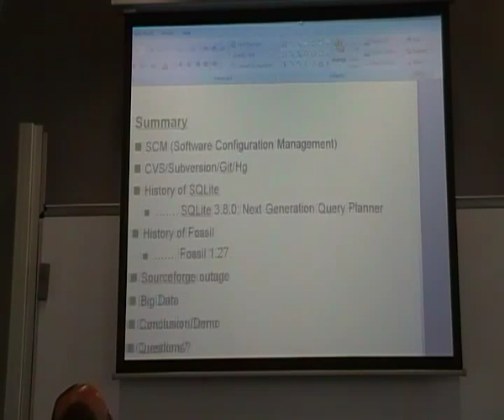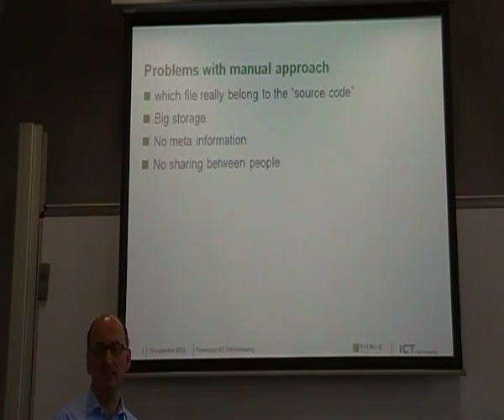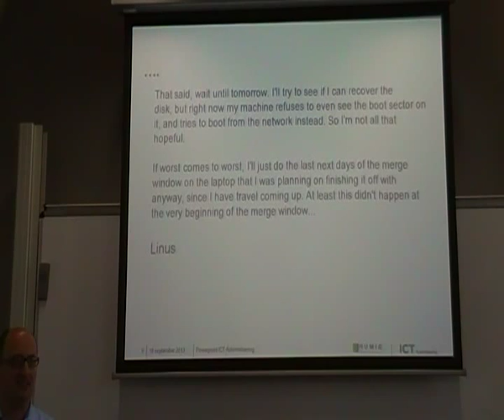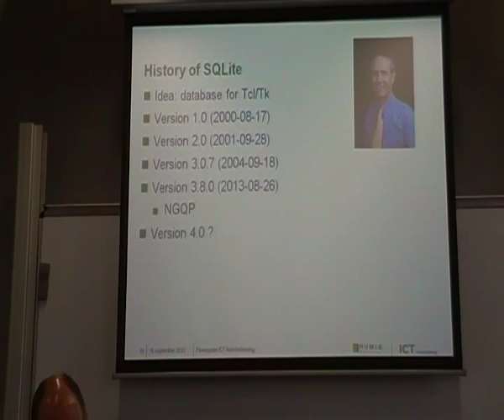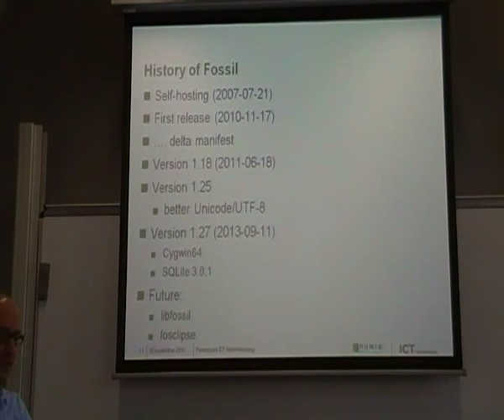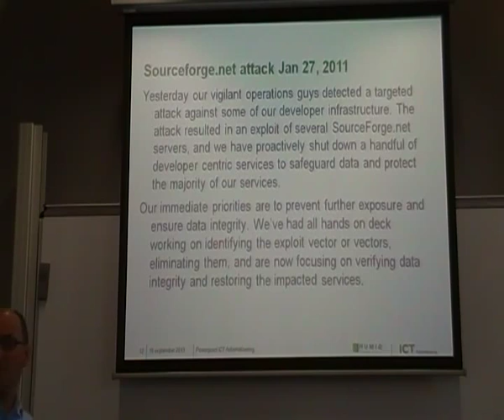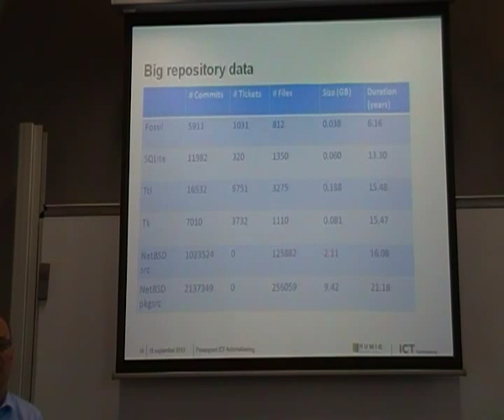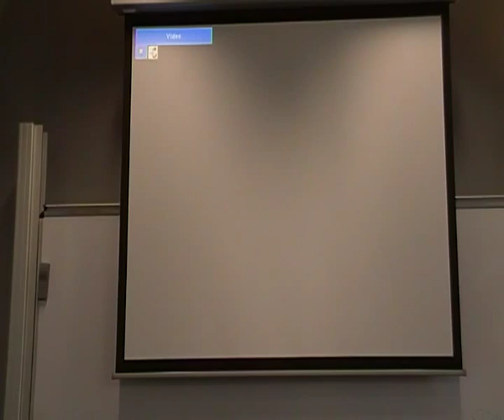Up-scaling Fossil: simple, high-reliability, distributed version control using SQLite - Jan Nijtmans